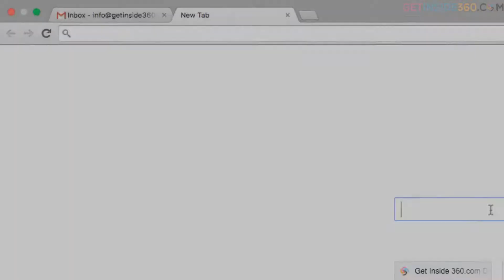Let customers see inside porcuisine restaurant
A short 10-minute drive away from the Siem Reap International Airport, and 5-minute from City center, Por Cuisine located along Tea Chamrat Street, Wat Bo Village with easy access to the Siem Reap town, Night life area, shopping, Pub Street, Siem Reap River and King Residence.
A new addition to this sophisticated food scene is Por Cuisine, a contemporary fine dining restaurant with a fusion theme. East meets West is a hackneyed phrase this is more your pot pouri of traditional Khmer, Asian and international fare. Presented as a four course experience that will challenge your taste buds and create a lasting impression for a reasonable price.

The design, fit-out and facilities would not be out of place in one of the upmarket burroughs of New York with the modern fully equipped and fully functional kitchen complete set kitchen is overseen by some of the young guns of the Cambodian culinary scene. It features all day dining and includes as well as the choice order of set menu, buffets, cocktail receptions, gala dinners sit-down and dinner themes. Por Cuisine has a capacity up to 150 seats and 300 people for a stand up finger food reception.